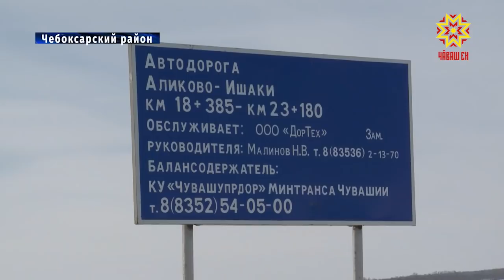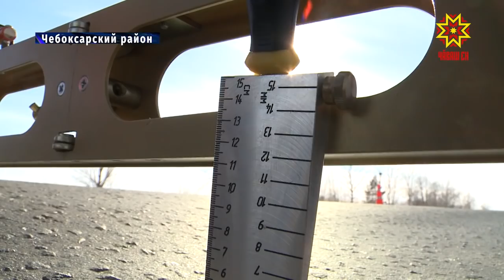ОНФ проверил дороги, на которые действует гарантия подрядчика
Общероссийский народный фронт проверил, в каком состоянии в Чебоксарском районе находятся отремонтированные участки, на которые пока действует гарантия подрядчика. Выяснилось, что даже там, где ремонт был в прошлом году, не всё благополучно.